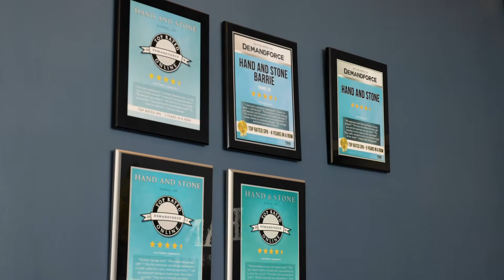BarrieSantaTour: Hand & Stone Massage and Facial Spa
Santa knows how much Mrs. Claus 🤶 enjoys spending time at Hand & Stone Massage and Facial Spa when she's in Barrie, so he and MPP Andrea Khanjin stopped in to learn more about their massage and facial spa services. 🎅💆💆‍♂️

Heated tables to make sure your massage is warm and comfortable sounds so very relaxing 🌡️🔥, and knowing that all estheticians are certified for the various treatments they provide means that you can be confident in high quality service whether you go to the North or the South Barrie location. 👍👍

130 Live Eight Way

617 Cundles Rd. E, Suite 200

-Wylieford.com
-Home Options Made Easy
-Bill Le Boeuf Jewellers
-Hampton Inn and Suites by Hilton Barrie
-DriveWise Safety
-Devry Smith Frank LLP
-Evolution Of Wellness
-Innovative Automation Inc.
-Sports Medicine and Rehabilitation Centre
-400 Chrysler Dodge Jeep Ram  & Barrie Chrysler Dodge Jeep Ram
-JMS LAW
-Tim Hortons
-Cober
-Siva Creative
-Tiny Hoppers Barrie - Big Bay Point
-Hand & Stone Massage and Facial Spa Canada (North Barrie & South Barrie)
-107.5 KOOL FM
-101.1 BIG FM
-The New Classical 102.9 FM
-931 Fresh Radio
-Look Local Magazine Barrie
-TKL Media & This Kinda Life
-BarrieToday.com
-Rock 95
-ROGERS tv Barrie
-Simcoe.com
-snapd Barrie
-Mike Mifsud Real Estate Team
-Fox's Bakery and Deli
-Rush Hair Studio Barrie
-AMJ Campbell
-Concept of Movement - Physiotherapy & Performance Wellness
-Great Bear Products
-The Barrieview Retirement Community